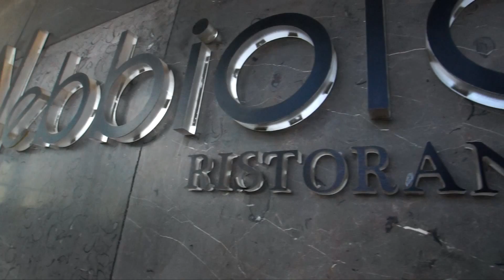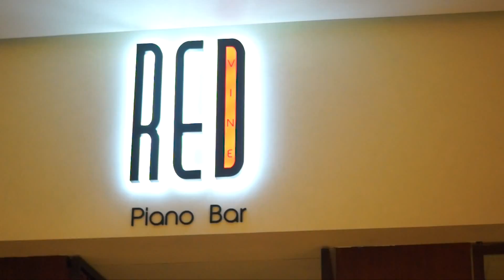Secrets The Vine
Secrets The Vine es un hotel de lujo todo incluido solo para adultos ubicado frente al mar de Cancún. El hotel es amigable con la comunidad LGBT. La bella propiedad está inspirada en la cultura vinícola y tiene un spa.